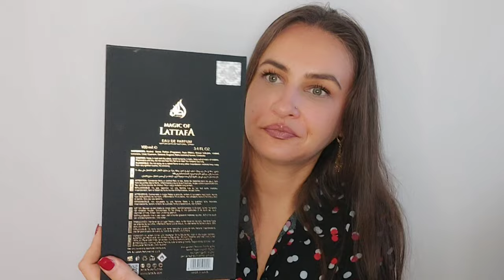Haul parfumuri | Maison Alhambra | Lattafa | Mancera | D&G | Bon Parfumeur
Buna dragilor!

În videoclipul de astăzi voi împărtăși cu voi impresiile mele în legătură cu șase parfumuri noi ( ' în viața mea ' 🥹🙈🤣).

    Îmbrățișări,

         Rojin 💋❤️🤗🥰💐